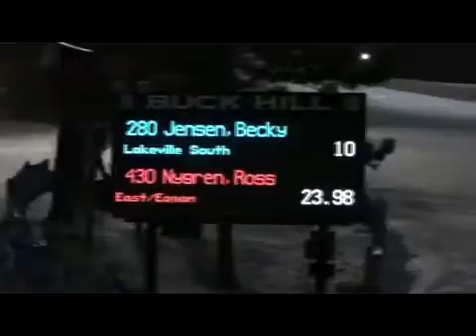Ski Meet 21Jan2010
Ross Run 2